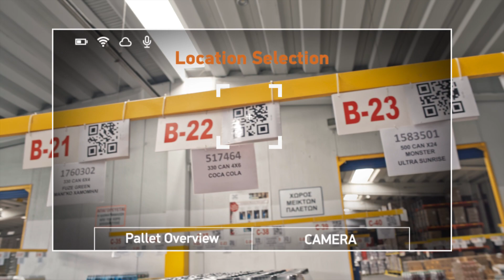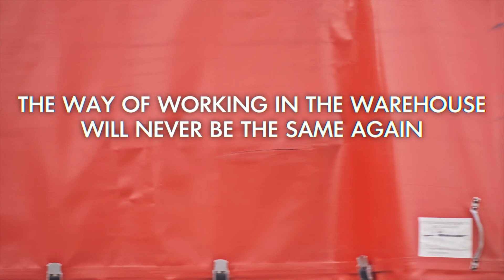Introducing Our Vision Picking Technology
Coca-Cola HBC is the first bottling partner in the global Coca-Cola system to pioneer the innovative use of smart glasses for warehouse picking activities. By implementing this state-of-the-art solution, we aim to increase warehouse picking productivity and improve customer satisfaction.